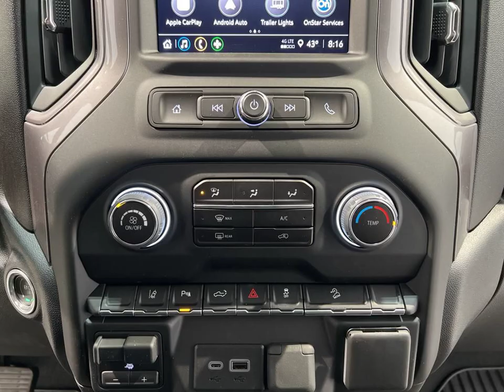2024 Chevrolet Silverado 2500 Custom | Stock Number: M240016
This is the 2024 Chevrolet Silverado 2500 Custom in Sterling Gray Metallic. Available at Lynch Chevrolet of Mukwonago. This vehicle is packed with features like Bluetooth®, 4WD/AWD, Android Auto, Apple CarPlay, Keyless Entry, Keyless Ignition System, Wi-Fi Hotspot, Automatic High Beams, Lane Departure Warning, Blind Spot Monitor, Forward Collision Warning, Parking Assistance, Rear View Camera, Turbo Charged Engine, and Cruise Control. Come check it out at our dealership in Mukwonago, WI.

VIN: 2GC4YME77R1114537
Stock Number: M240016